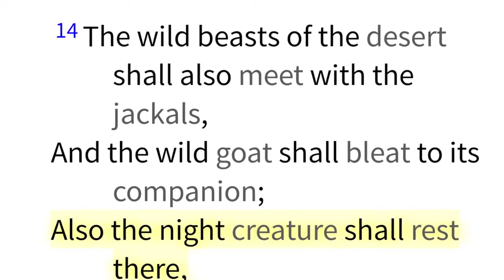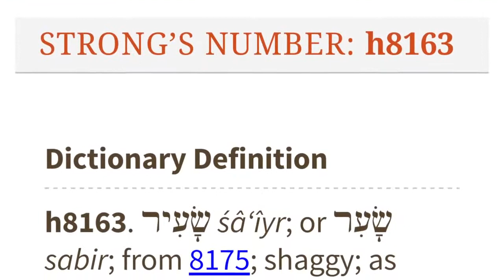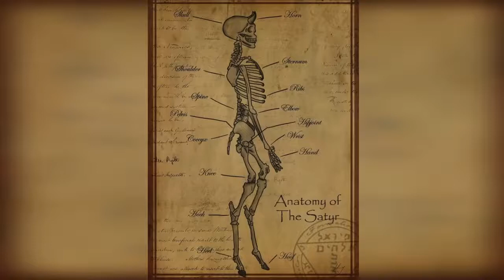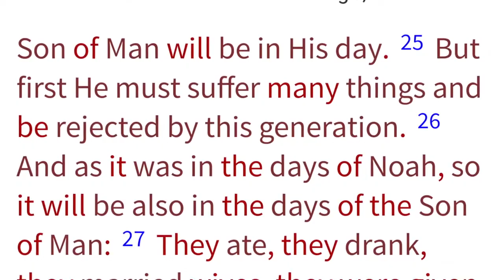Real Satyr in the Bible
The Gospel Simplified (how to get to heaven):

For God so loved the world, He sent His only begotten Son, Jesus Christ as the perfect sacrifice, the sacrificial lamb to pay for our sins, because we are unable to perfectly obey the laws and commandments of God. If one breaks even one of the commandments, they have broken all of them and are therefore deemed unclean and unfit for the kingdom of Heaven. That means we have a sin problem that we can't get rid of ourselves. We can never be worthy to enter heaven on our own. We cannot work our way into heaven no matter how many good deeds we do. The bible says the consequences of sin is eternal destruction in a place called hell. Which is why we need the grace of God to save us. We cannot save ourselves. That's why we need Jesus to save us. Jesus Christ successfully fulfilled and obeyed the laws of God perfectly in His life, perfectly clean and pure.

Therefore He was the perfect sacrifice for us. Because of His perfect sinlessness, only He could've been the one. He died on the cross enduring the torment and the wrath of God, that was originally meant for us. Jesus says on the cross "It is finished." Jesus rose again on the third day after His death. He says anyone that accepts and receives me as their savior shall be saved and from that point forward, they will be in a relationship with God. It isn't about religion, it's not catholicism, Mormons, Jehovah witness, Pentecostal, baptist, etc. It's simply having a relationship with Jesus Christ and abiding in His word (the bible).

Ephesians 2:8-9
"by grace you have been saved through faith. And this is not your own doing; it is the gift of God, not a result of works, so that no one may boast."

1) Believe that Jesus Christ is God who came in the flesh

2) Believe and understand you are a sinner and are headed to hell and nothing you can do, no amount of good deeds, can prevent that. Only the death, burial and resurrection of Jesus Christ can.

3) Put your trust on the death, burial and resurrection of Jesus Christ as the ONLY thing to pay for your sins. Nothing else.

4) Make a commitment to living for Jesus Christ, walking in a relationship with Him, and turning away from a sinful lifestyle

5) Confess it outloud with your mouth to God in prayer. That you are a sinner and you now place your full trust on the death, burial and resurrection of Jesus Christ to pay for your sins and that you are now committing to living a life dedicated to Him in obedience. That He is your God, your Lord
The covid vaccine will permanently seal your fate into hell, if you take it. There will be no forgiveness for taking it, heed this warning. This message is not a coincidence. Whoever is reading this that didn't take the vaccine was appointed by God to read this message. This is God's mercy unto you

By the way, if you are in doubt and you need more, go watch "The Power in His Name" video on this very same channel. I also strongly advise you to simply ask God to show Himself to you. To reveal His existence to you. He will do it, if you are sincerely desiring the Truth

My discord is Watchkeeper#7386